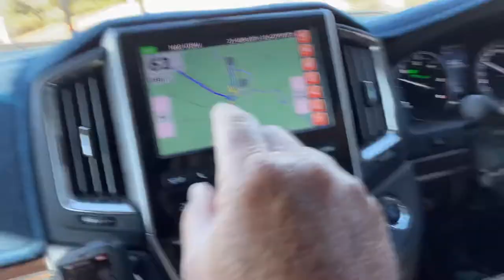Ross Graham Lookout on our way